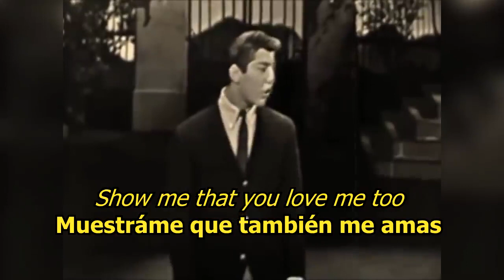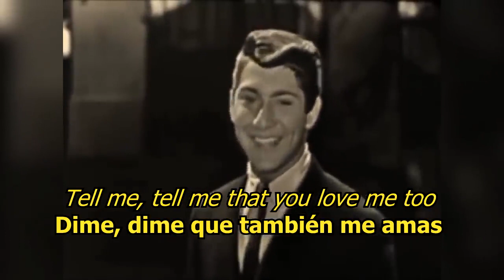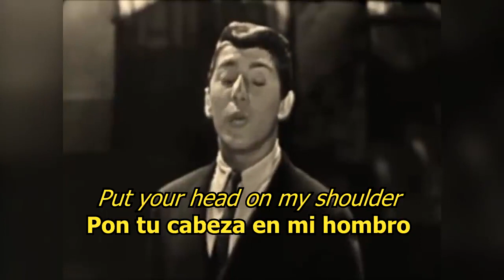Paul Anka:Put your head on my shoulder.(Pon tu cabeza sobre mi hombro).Subtitulada al español.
Your head on my shoulder